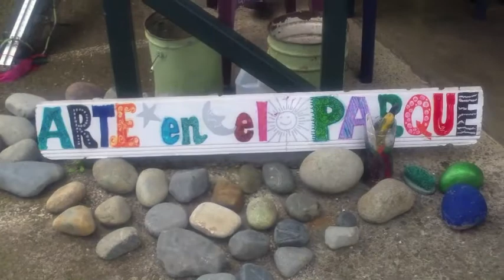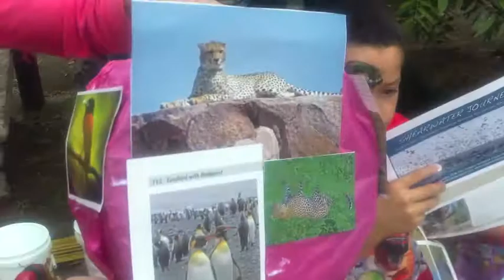FERIA ECO-CULTURAL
SCENES FROM THE FERIA ECO-CULTURAL

l